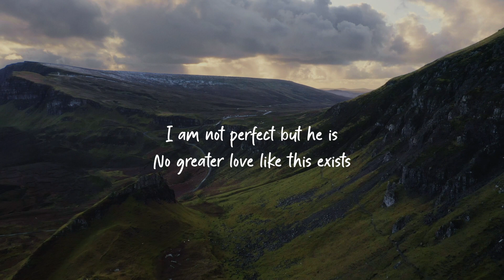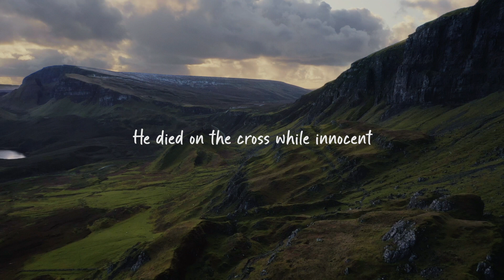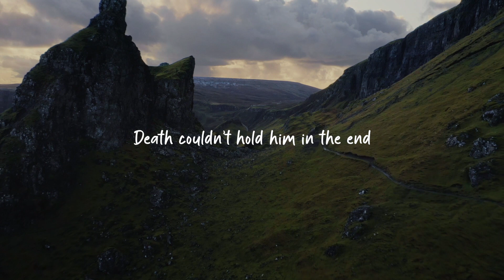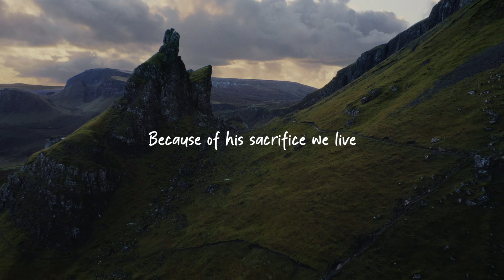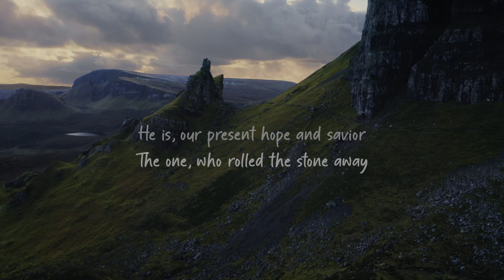He Is (Lyric Video) | Crossings Venue Worship | feat. Lindsey Haugen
Official lyric video for "He Is" from the album You're Still Moving by Crossings Venue Worship.

Crossings Venue Worship is a contemporary worship collective based in Oklahoma at Crossings Community Church. Crossings Venue Worship features worship leaders Josh Edington, Cole Grubbs, Jason White, Lindsey Haugen, and Karlie Grubbs. Crossings Venue Worship leads worship experiences every Sunday morning at Crossings OKC, Crossings Edmond, and online at live.crossings.church. Crossings Venue Worship exists to help people find and follow Jesus through creating an authentic, inviting, and modern worship experience.  We hope this song will inspire and encourage you to live by faith, be a voice of hope, and to be known by love.

LISTEN TO THE NEW ALBUM